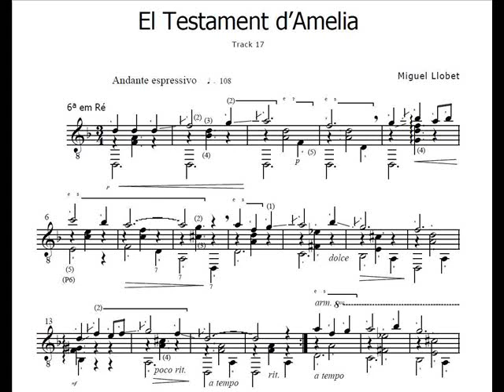David Russell - El testament d'Amelia, Miguel Llobet.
David Russell plays El testament d'Amelia composed by Miguel Llobet.